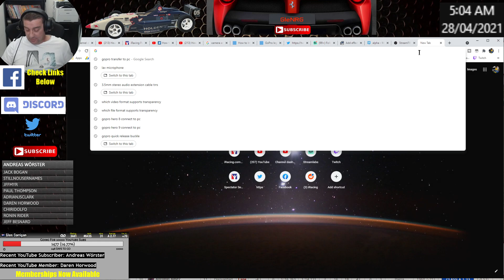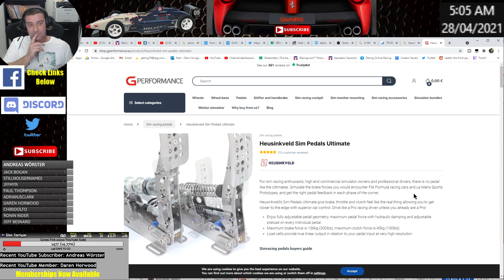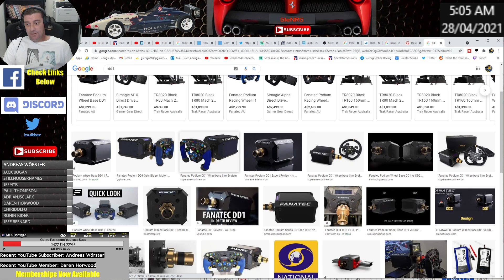iRacing - Skippys - Oran Park - A Battle Of Millimetres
Esciting things to come for this channel. Looking forward to taking you guys along for the ride.

This was really intense in the back half of the race. Consistency was key, and I managed to hold them off until the end. Great fun.

If you don't have iRacing yet, click on the link below to help the channel get some free iRacing credits.

I have never asked for anything while running the channel the last couple of years, but I never say no to a good thing.